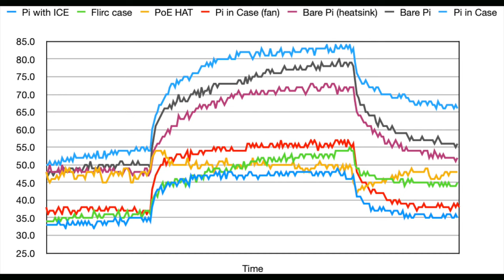Review: ICE Tower Cooling fan for Raspberry Pi 4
The Raspberry Pi 4 gets HOT. The ICE Tower Cooling Fan keeps it cool.

ICE Tower on Amazon